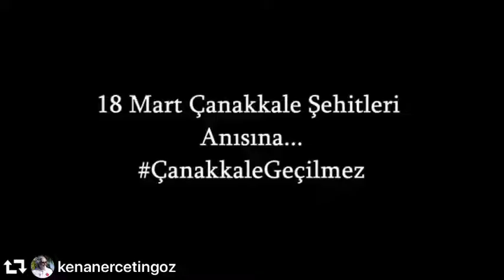18 Mart 2020 Çanakkale